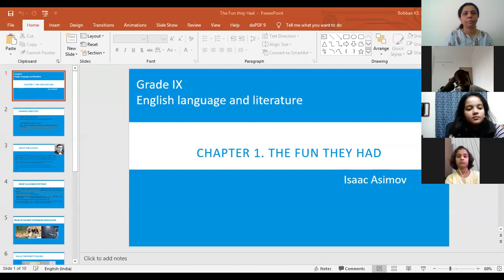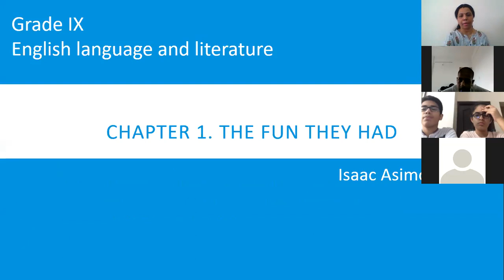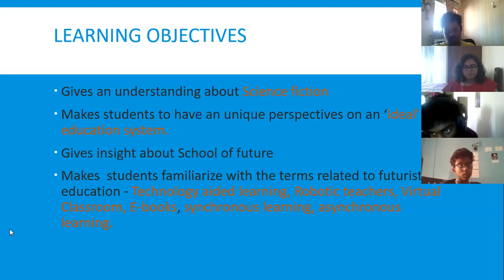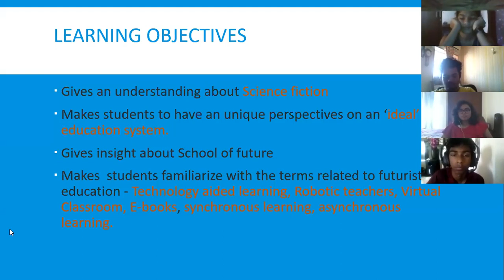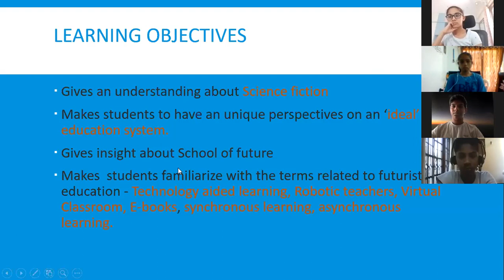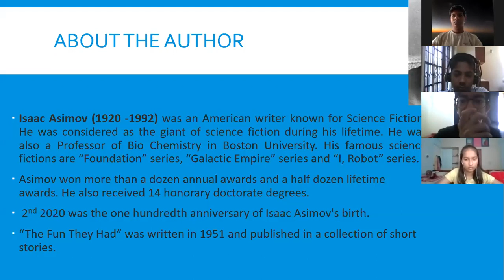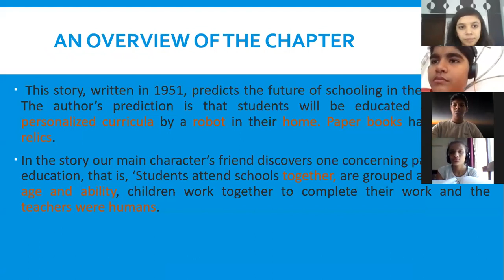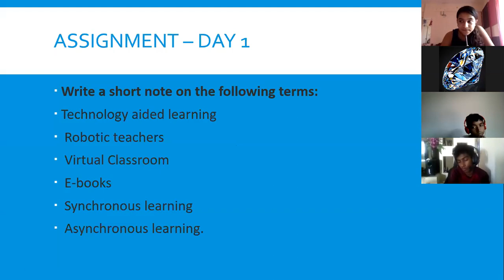EuroSchool_English_The Fun they Had_Introduction_Part 1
Grade 9
Chapter: The Fun they Had
English 9 Chapter 1 The Fun they Had Introduction P1 WF